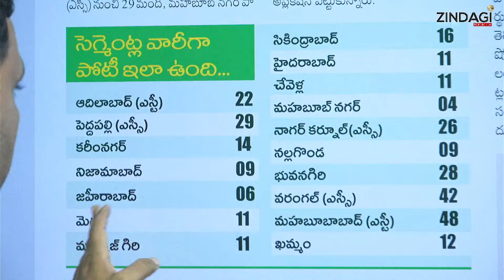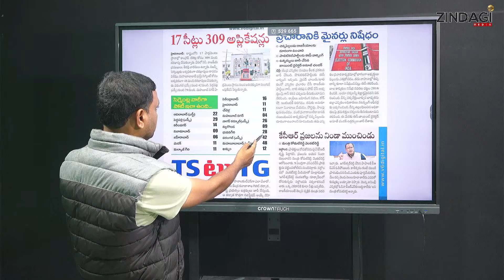కాంగ్రెస్ ఎంపీ అప్లికేషన్ ఎన్నో తెలిస్తే షాక్ || Congress MP Applications || Zindagi Media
Watch Congress MP Applications By Zindagi Media.